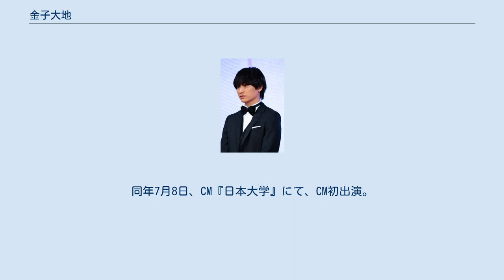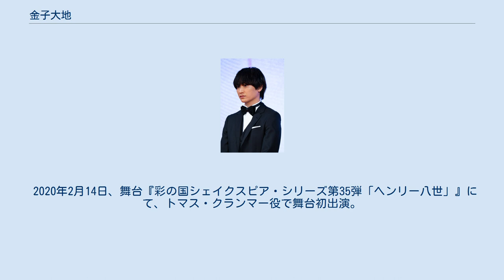金子大地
金子 大地（かねこ だいち、1996年9月26日 - ）は、日本の俳優。
 北海道出身。
アミューズ所属。
 2014年10月13日、アミューズが主催する『アミューズオーディションフェス2014』にて、俳優・モデル部門を受賞しデビューする。
 2015年3月3日、テレビドラマ『カサネ』にて、室江田健二役でテレビドラマ初出演。
同年7月8日、CM『日本大学』にて、CM初出演。
 2016年5月7日、映画『64-ロクヨン- 前編』にて、少年（歌澄の彼氏）役で映画初出演。
 2019年1月14日、配信ドラマ『タスクとリンコ』にて、門代佑役で配信ドラマ初主演。
同年4月20日、テレビドラマ『腐女子、うっかりゲイに告る。
』にて、安藤純役でテレビドラマ初主演を務め、同年8月2日、第16回コンフィデンスアワード・ドラマ賞 新人賞を受賞する。
 2020年2月14日、舞台『彩の国シェイクスピア・シリーズ第35弾「ヘンリー八世」』にて、トマス・クランマー役で舞台初出演。
同年7月1日、雑誌『Men's PREPPY』2020年8月号にて、初めて雑誌の単独表紙を飾る。
 2021年6月4日、映画『猿楽町で会いましょう』にて、小山田修司役で映画初主演を務める。
 ※太字表記は主演。